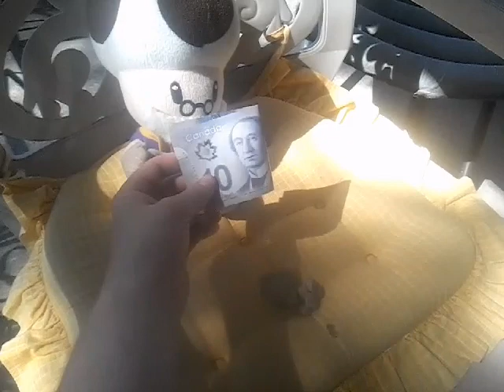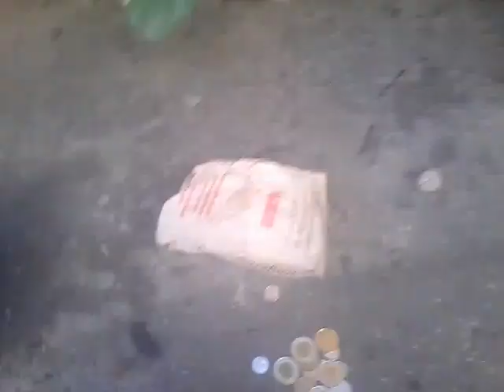Patrick second donut